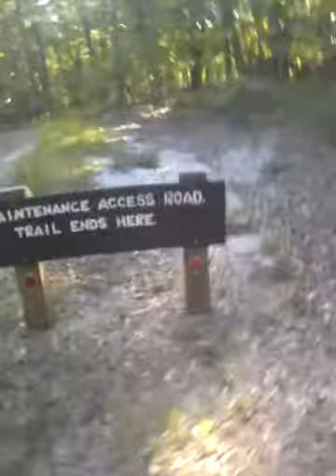Walking through Occoneechee Mountain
Walking through the woods of Occoneechee Mountain reflecting on the good things in life. Nature is my gym, my prayer space, where I find inspiration and collect myself.